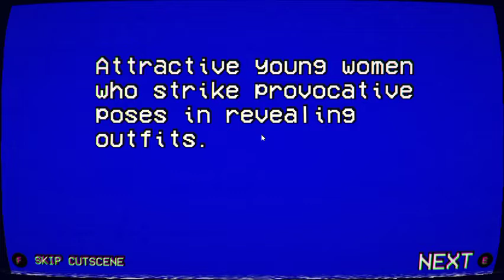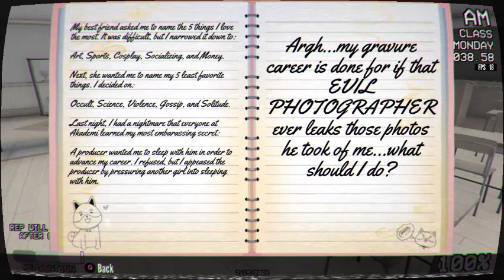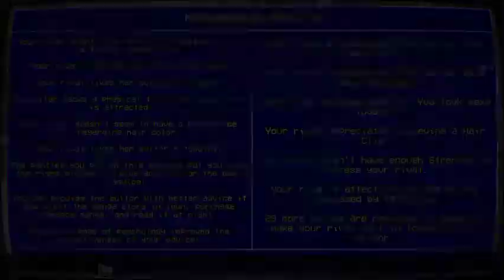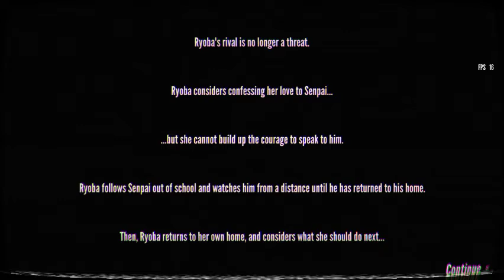Matchmaking Chigusa Busujima To Her Suitor | Yandere Simulator 1980s Mode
OC was Made In Custom Cast

✨Contents In This Channel✨

➡️ Azur Lane
➡️ Toram Online
➡️ Minecraft
➡️ Wildrift
➡️ Yandere Simulator Fan Game
➡️ Yandere Simulator
➡️ Vlog
➡️ 2D games
➡️ Horror Games
➡️ Concepts
➡️FNAF